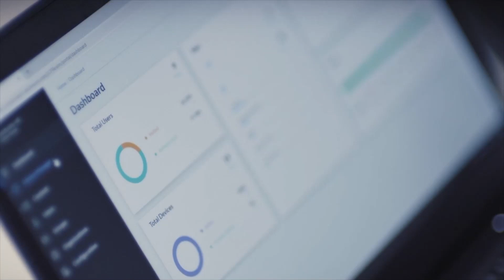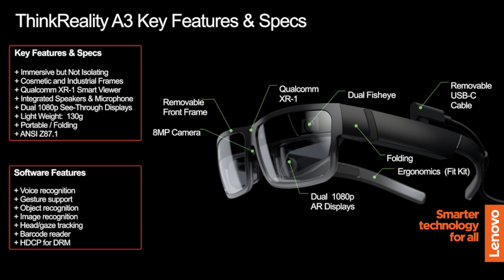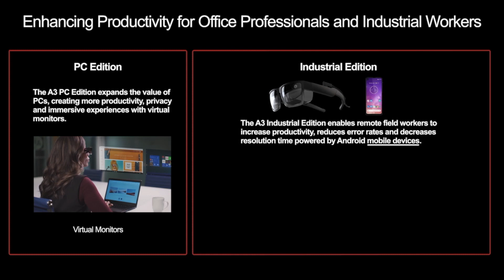CES 2021 Breakout Session: ThinkReality A3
Introducing the ThinkReality A3 lightweight smart glasses:

➡️PC Edition: Features stereoscopic 1080p displays presenting up to 5 virtual monitors.
➡️Industrial Edition: Enables mobile AR solutions for remote assistance, training, 3D visualization, & more.